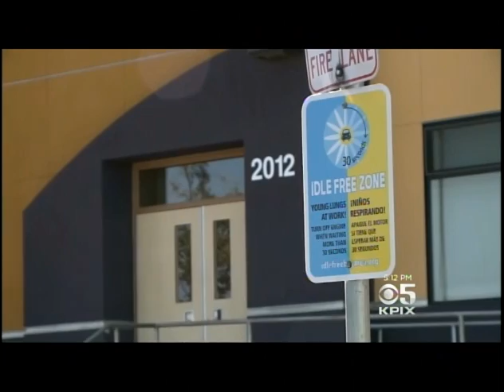KPIX 5 Idle Free Story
Pittsburg Unified School District is teaming up with the City of Pittsburg and The Contra Costa Spare the Air Resource Team to launch a campaign urging parents, students and staff to “Turn the key. Pledge to be Idle Free at work, school, and play.”